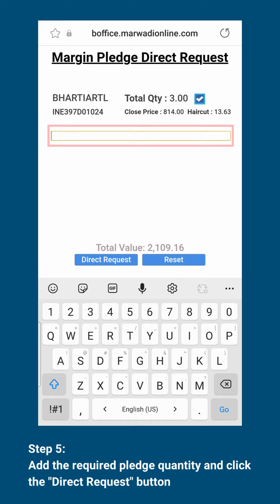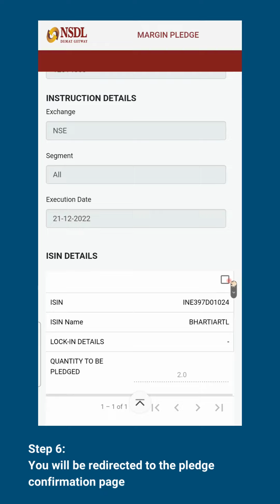Direct Pledger feature